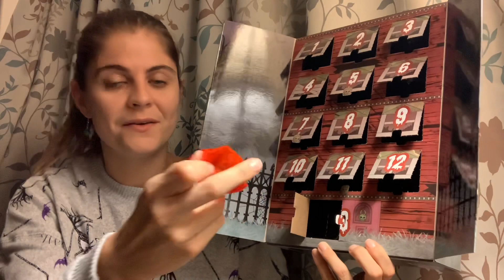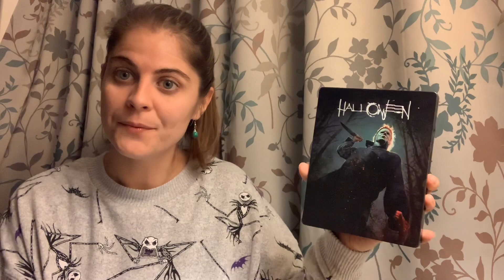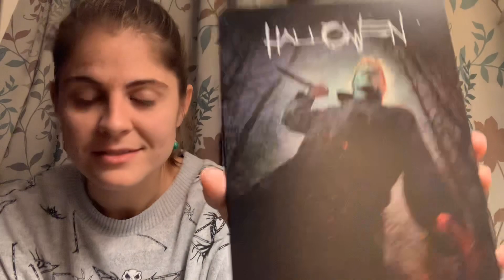Funko • 13 Day Spooky Countdown • Day 13 + Halloween Horror Nights - Halloween 1978 movie review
As a part of Halloween Horror Nights each time I open up a horror Pocket Funko Pop! as a companion to the horror movie.
Who knows who is hiding behind the creepy windows?
Also I share the next movie in the Halloween Horror Nights series and review the movie I watched last time: Halloween (1978).

Letterboxd @filozsofia
IMDb lists @filozsofia